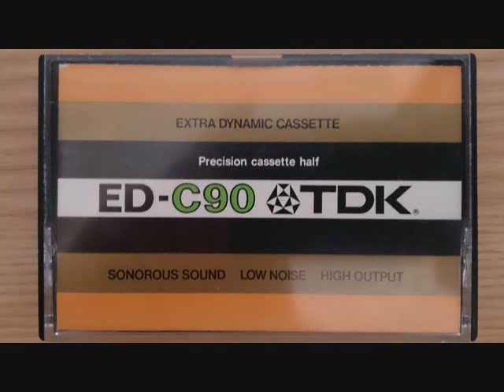シューマン／幻想小曲集作品12／ブレンデル（ザルツブルク音楽祭1981年8月15）